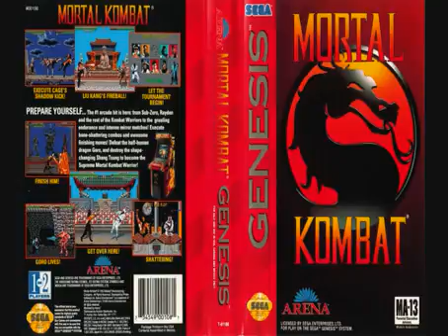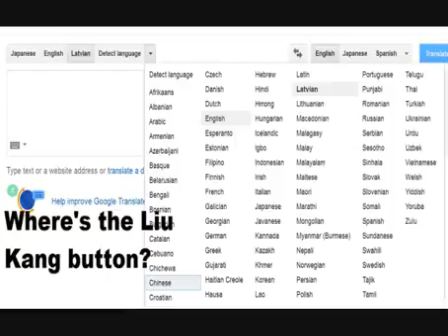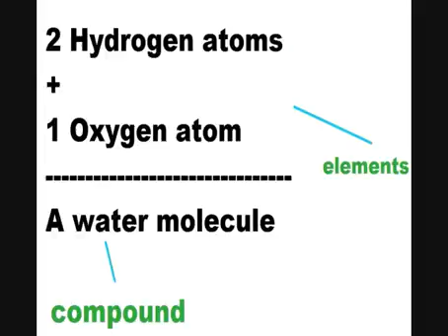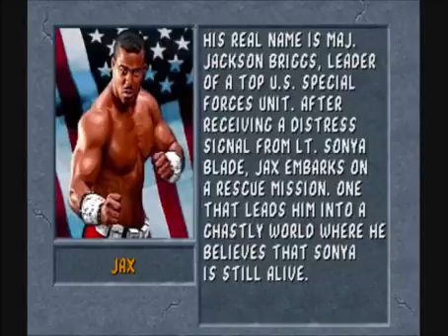Mortal Kombat II Old Games With Grandpa Heath (SNES, Genesis, Game Boy, Game Gear)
Платформы: Arcade Sega 32x Snes Amiga Sega Genesis Master System Game Gear Game Boy *Twitter* *Основной канал* .